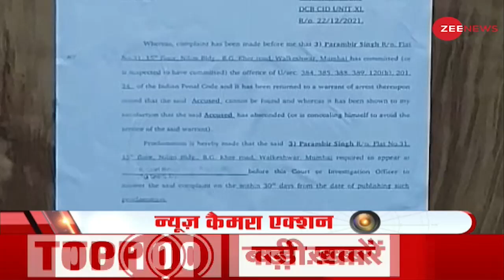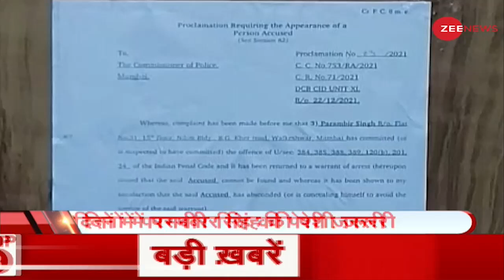News, Camera, Action: आज की कुछ अहम खबरें | Top News Today | Breaking News | Fast News | Latest News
'न्यूज, कैमरा, एक्शन', एक शो जिसमें खबरों के साथ-साथ एक्शन भी हैं। यह शो किसी भी अहम खबर के हर एंगल को कवर करता है.